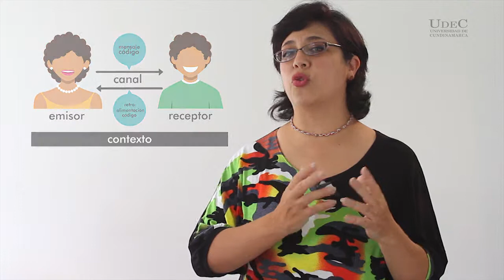Comunicacion y armonía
Nombre del autor: Claudia C. Grajales Bolivar
Tema del video: Comunicación y Armonía
Programa: Área de Humanidades
Facultad: Facultad de Ciencias Sociales, Humanidades y Ciencias Políticas
Sede:  Fusagasugá